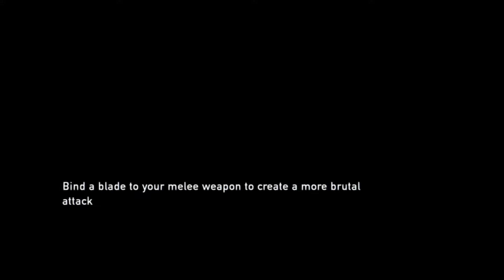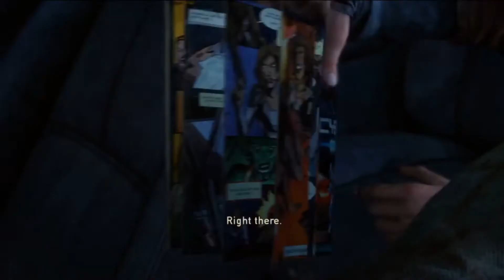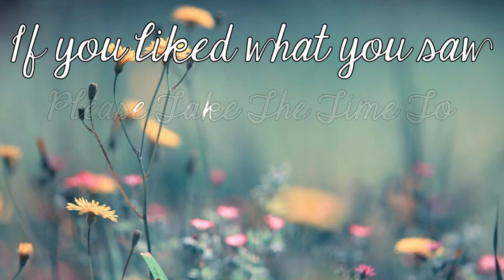Our Old "Friend" Bill | The Last of Us Part 3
In today's episode of The Last of Us we deal with our first "boss" or a mini boss the bloater! We also take a nice stroll through a Clicker infested town with our favorite kid Ellie and witness the end of a partnership.